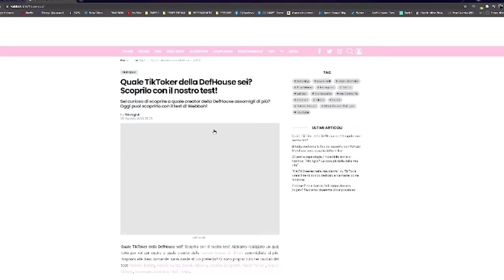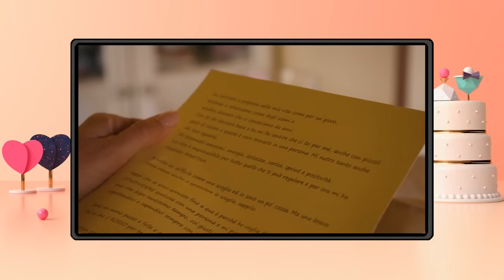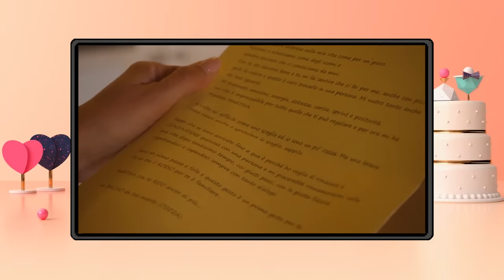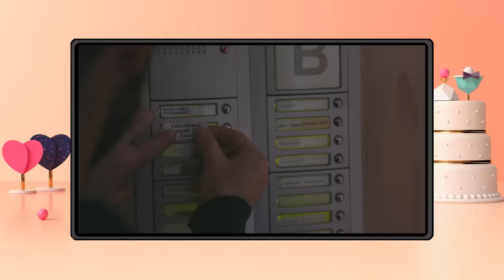L'UOMO COZZA | Matrimonio a Prima Vista 2021 (Stagione 4) | Ep. #4 *REACTION*